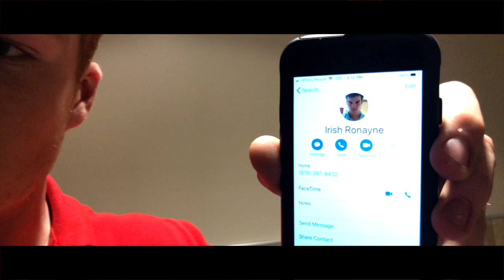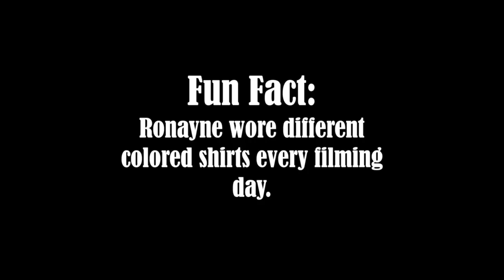Honor Among Thieves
Human bulldozers Irish Ronayne and Pat Dooley spend their days beating up helpless innocents. However, one day, Irish is late to one of their 'parties', kicking off a battle for supremacy in an epic tale of action and tragedy.